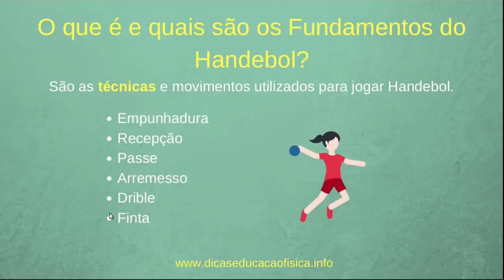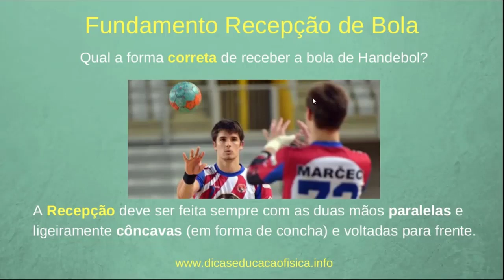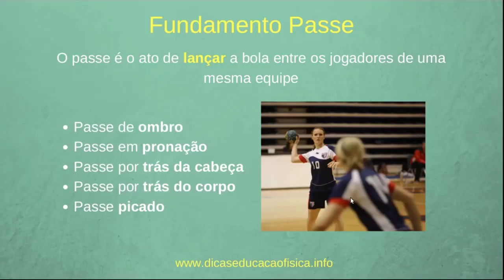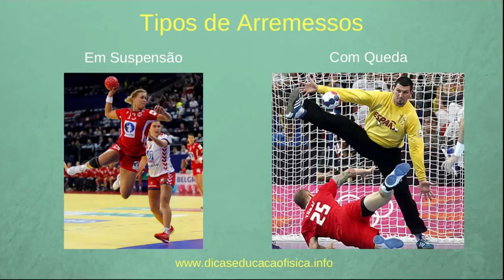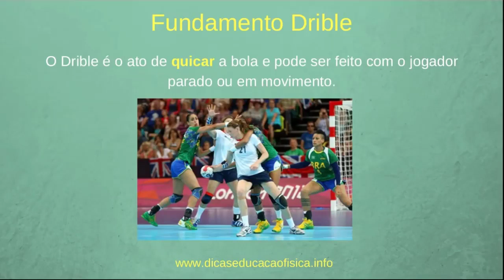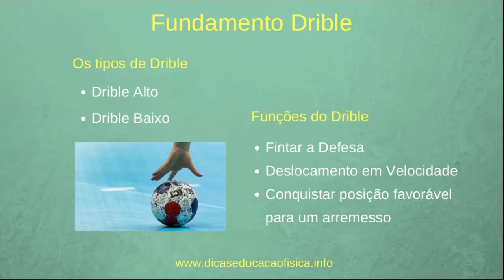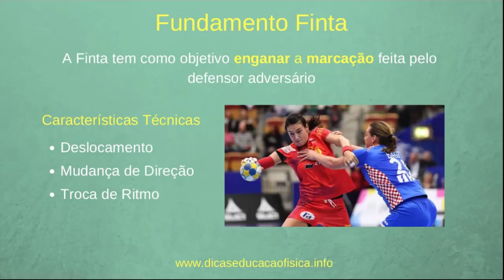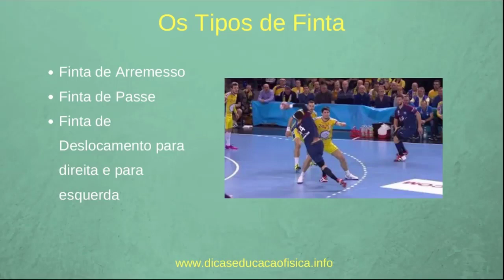Educação Física - Professora Joaquim SCEDF028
SCEDF028